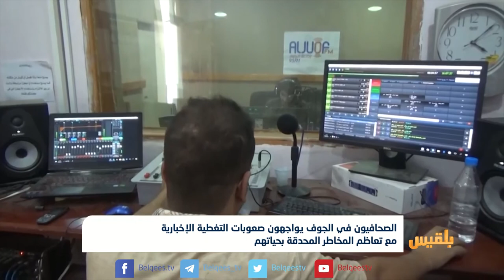الصحافيون في الجوف يواجهون صعوبات التغطية الإخبارية | تقرير: علي الجرادي